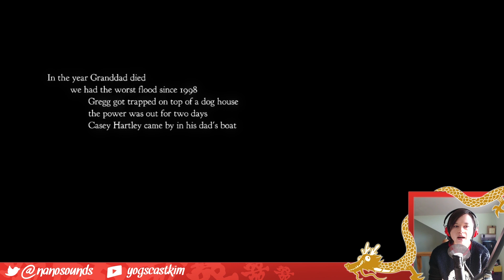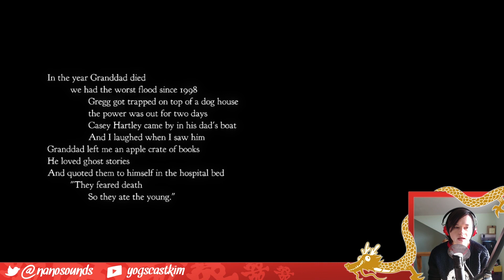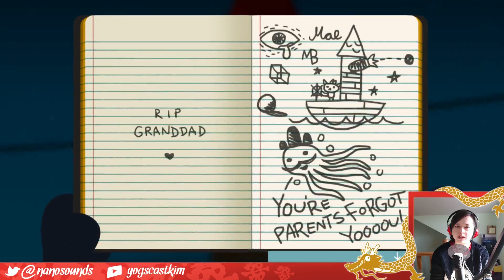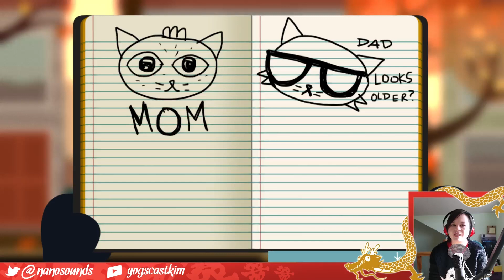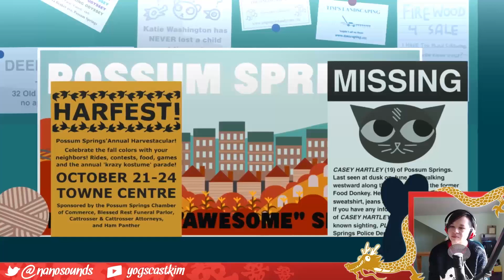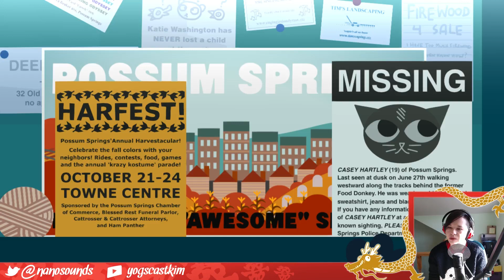NIGHT IN THE WOODS - Home Again! #1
Come join me for a Night in the Woods as college dropout Mae (SHE HAS NIGHTMARE EYES)